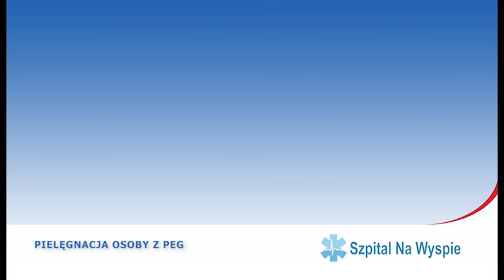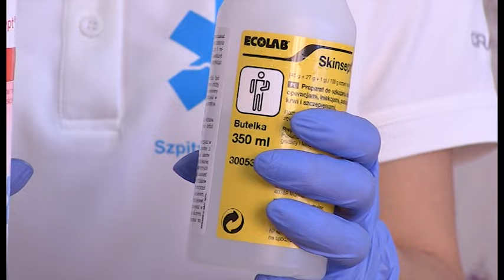Pielęgnacja osoby z PEG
Praktyczny poradnik opieki nad przewlekle chorym zrealizowany w ramach projektu "Poprawa ochrony zdrowia osób starszych, niesamodzielnych i przewlekle chorych z Żar, Lubska i pozostałego obszaru południowej części woj. Lubuskiego” dofinansowanego z Mechanizmu Finansowego EOG oraz Norweskiego Mechanizmu Finansowego 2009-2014